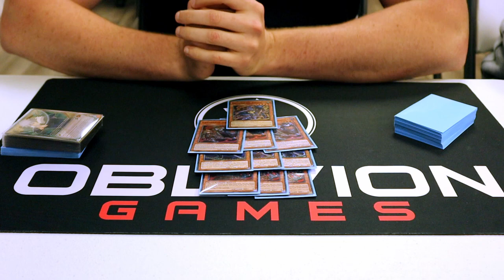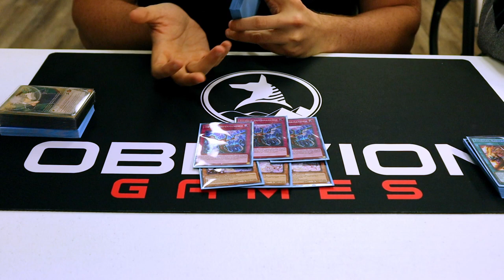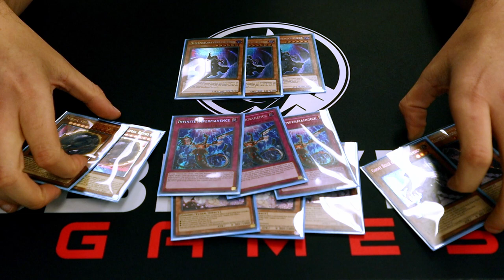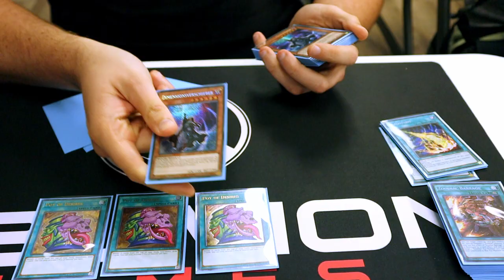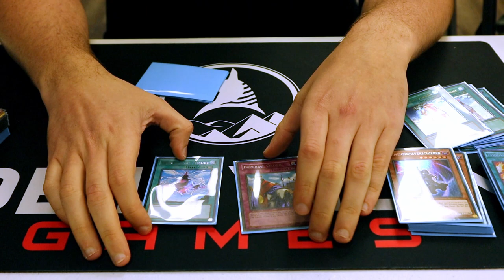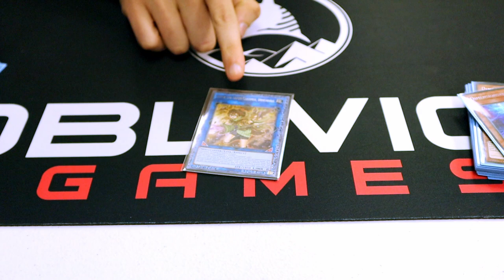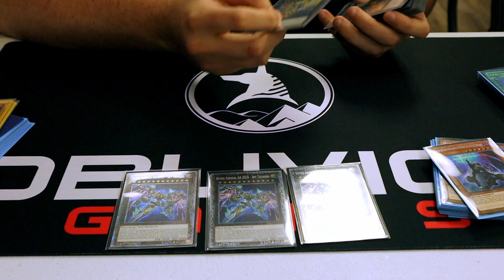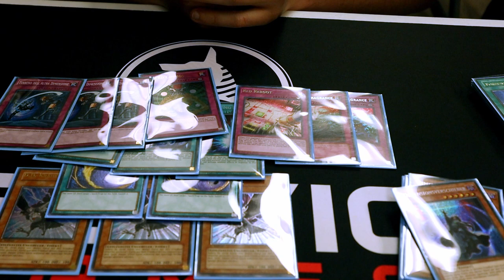Team Oblivions Ryan Fletcher YCS 36th place ZOO deck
Ryan placed 36th out of 1900 players this recent YCS. In this video he explains his deck choices and the experience he had during this event. This is one video you don't want to miss!